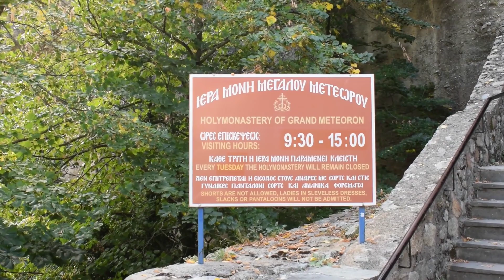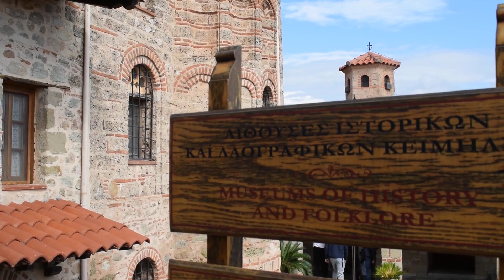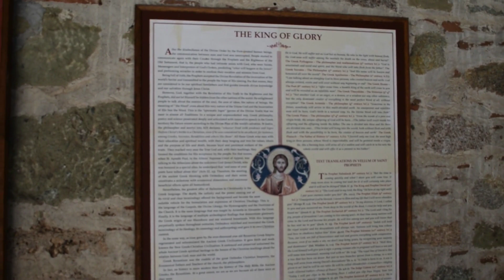The Great Meteoron Greece -A monastic jewel suspended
🏞️ Explore the breathtaking landscape of Meteora, where colossal rock pillars rise majestically from the Thessalian plains. Learn about the geological wonders that make this UNESCO World Heritage Site a natural and cultural treasure.

⛪ Visit the Great Meteoron, the largest and oldest of the Meteora monasteries, founded in the 14th century by Saint Athanasios the Meteorite. Marvel at the monastery’s stunning architecture, including its impressive main church (katholikon) adorned with beautiful frescoes and intricate woodwork.

🖼️ Admire the monastery’s valuable religious artifacts, ancient manuscripts, and exquisite icons. Each piece tells a story of devotion and artistic excellence, offering a glimpse into the spiritual and cultural legacy of Meteora.

🌄 Enjoy panoramic views from the monastery’s terraces, where the vast expanse of the Thessalian plain and the dramatic rock formations create a breathtaking backdrop. Capture the serene beauty of Meteora and the timeless atmosphere that envelops this sacred site.

𝗛𝗮𝘀𝗵𝘁𝗮𝗴𝘀 ✔✨

          ˜”*°• ˜”*°•Tourist Travel Channel•°*”˜ •°*”˜